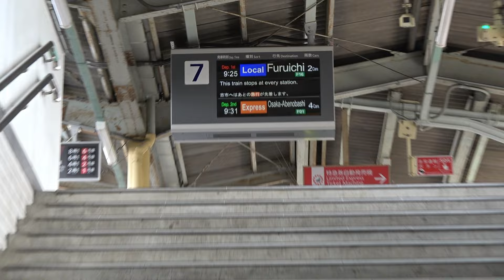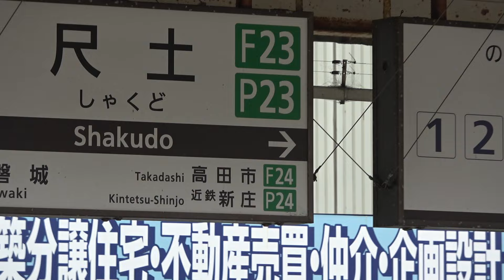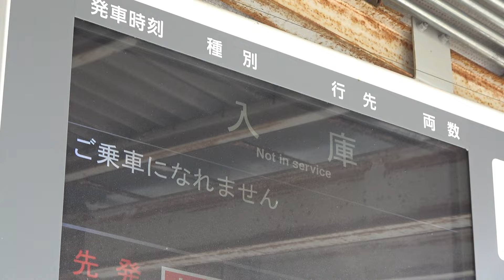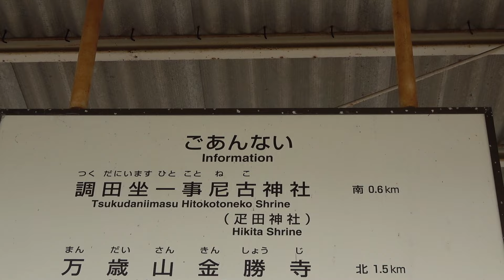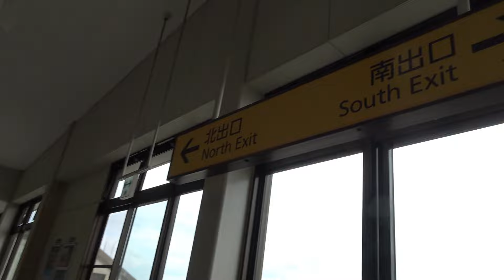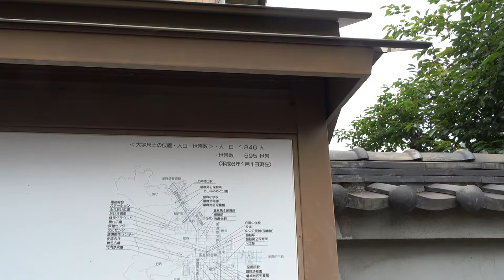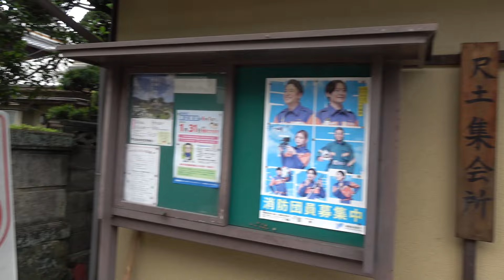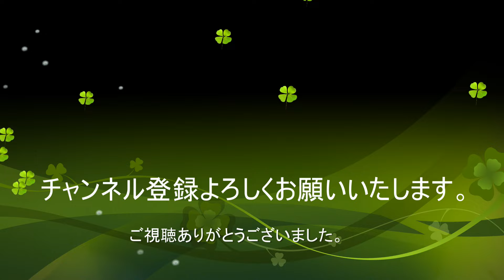【近鉄】先発列車が待避線…次発が本線…複雑に入り乱れる乗り換え駅